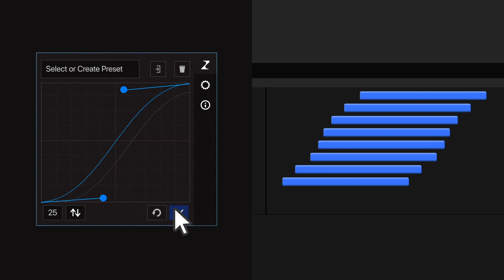Lazy 2 for After Effects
Lazy allows you to distribute your layers and keyframes across your After Effects timeline along an adjustable bezier curve.